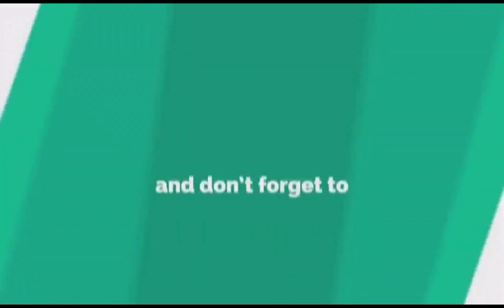Group Rebana Masjid Nurul Ikhwan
Group Rebana Masjid Nurul Ikhwan, RW-12 Kelurahan Pematang Kapau.